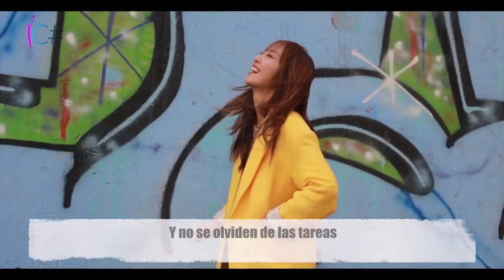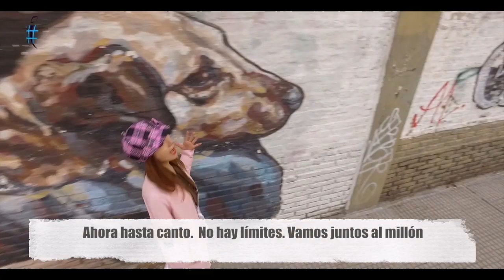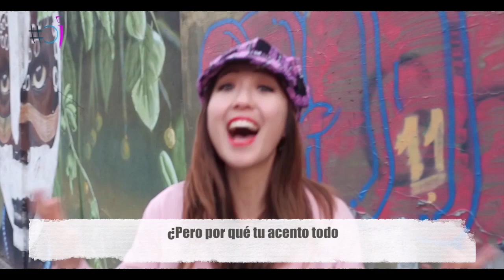ROAST YOURSELF CHALLENGE | OFICIAL - Eyes, nose, lips - Taeyang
¡Con ustedes mi RoastYourselfChallenge! ¡Espero que lo disfruten!